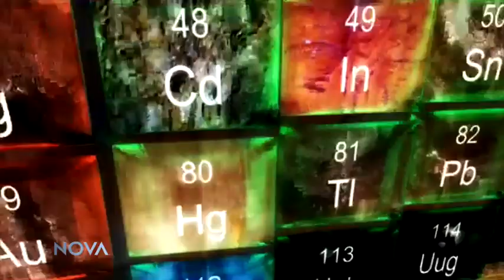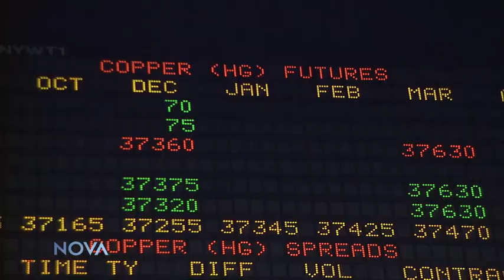NOVA | Hunting the Elements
Premiering Wednesday, April 4 at 9PM/8c on PBS.